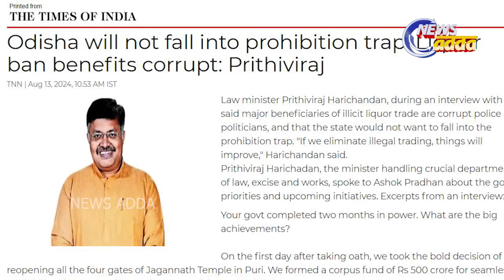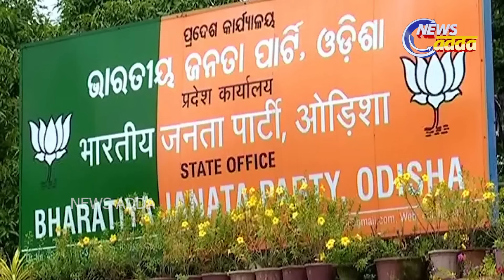ଧର୍ମେନ୍ଦ୍ର ପ୍ରଧାନ ଓ ପୃଥ୍ୱୀରାଜଙ୍କ ମଧ୍ୟରେ ବଚସା! ‘ମଦ’ କାରଣ!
ଓଡ଼ିଶା ଏବଂ ଭାରତର ସର୍ବଶେଷ ଓଡିଆ ଖବର ଅପଡେଟ୍ ଦେଖନ୍ତୁ | Watch the latest Odia news updates from Odisha and India on YouTube.